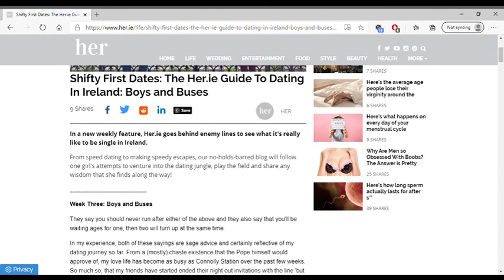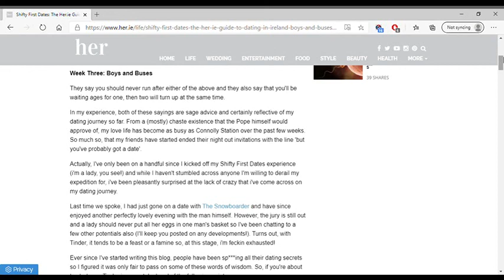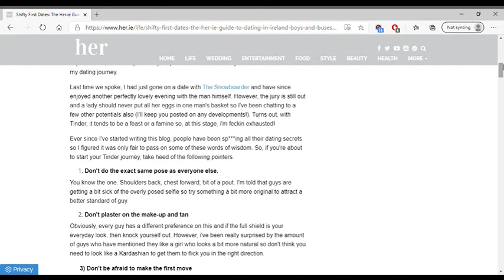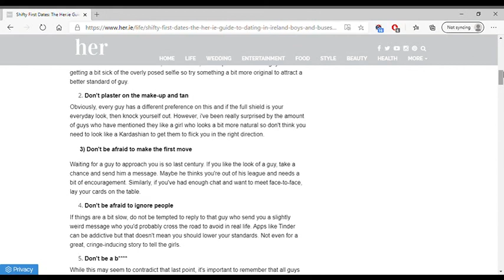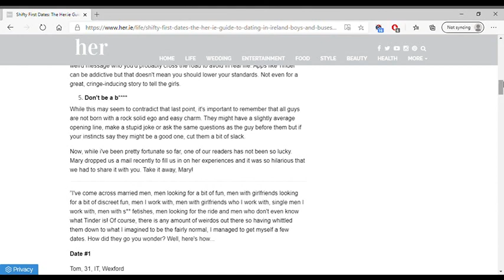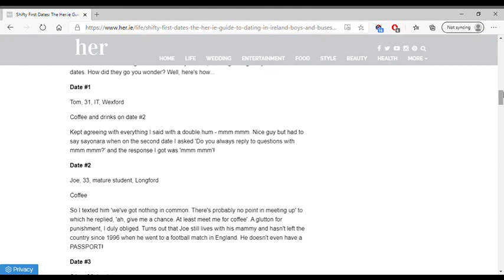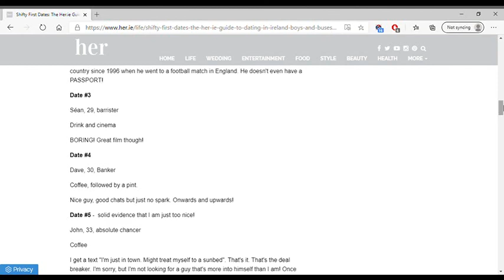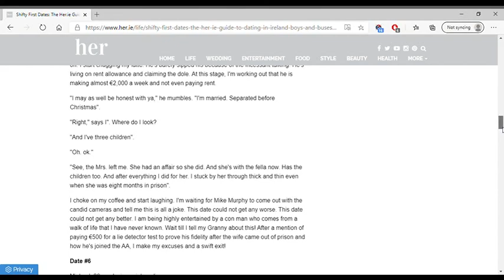We Look At A Woman's Advice To Dating In Ireland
--Source--

Coffee by Prod.Riddiman
Jazz loop music- Milk Coffee
[  Credit  ]

Instagram/Podcasts: Dating and Development